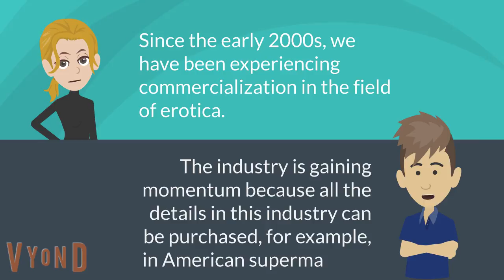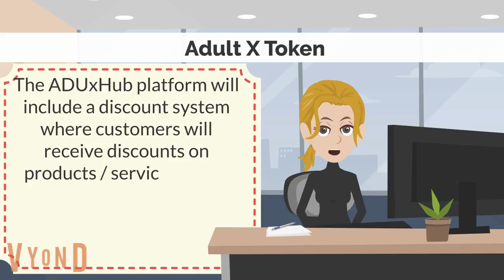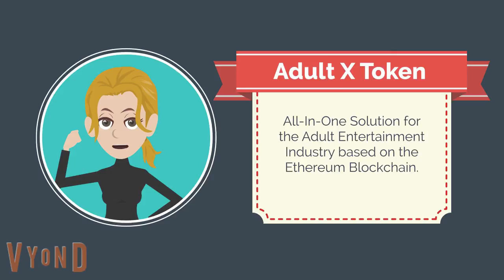Adult X Token. A solution for the adult entertainment industry based on the Ethereum blockchain.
Adult X Token.
All-In-One Solution for the Adult Entertainment Industry based on the Ethereum Blockchain.